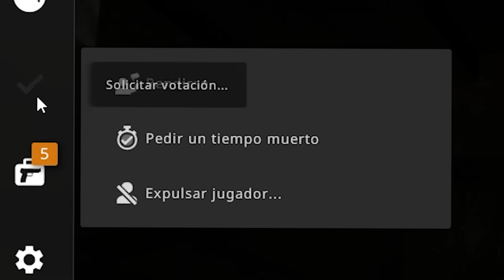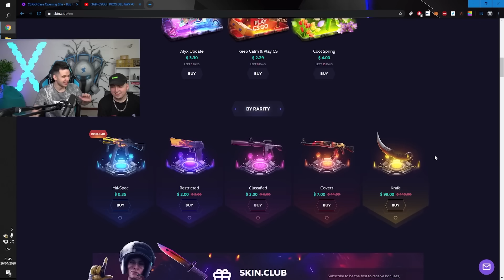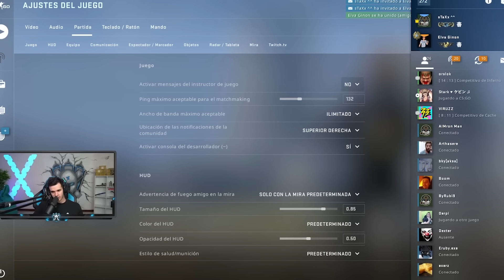"¿sTaXx YA NO EXISTE?" MEJORES MOMENTOS DEL DIRECTO